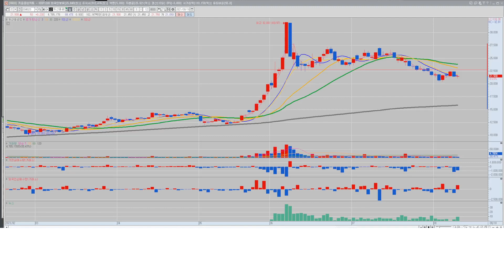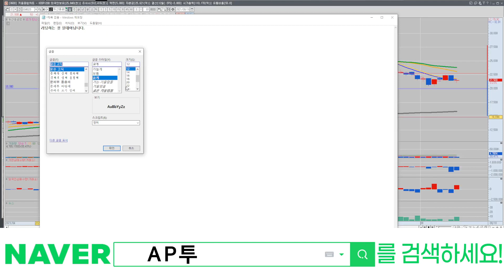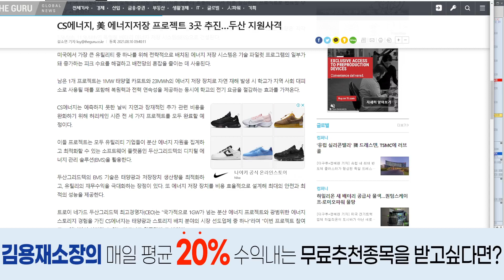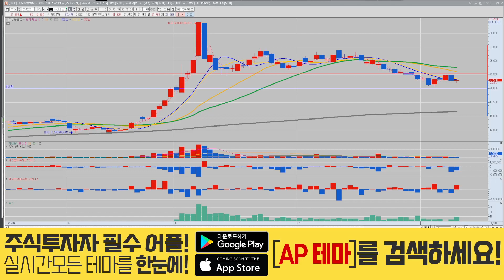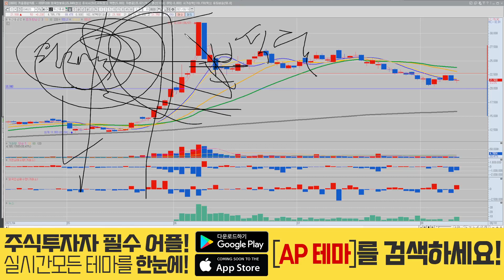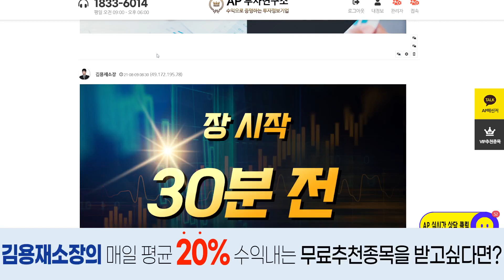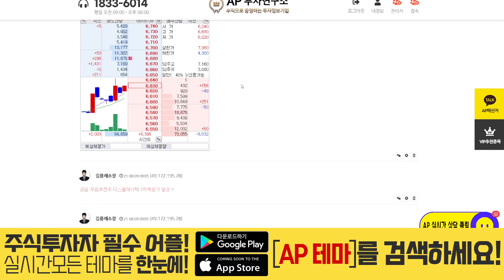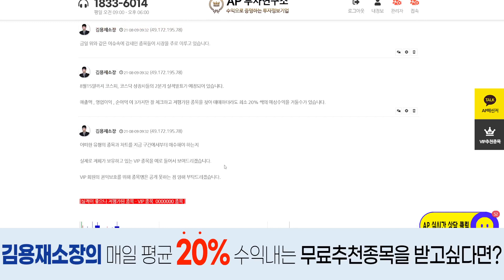두산중공업(034020) - 목표가 손절가 정해볼까요?